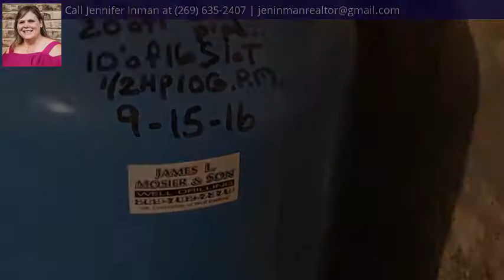56280 Sink Road, Dowagiac, MI 49047 - MLS #19042547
Property Description
Spectacular country views from your own front porch. Large possibly 5 bedrooms farm house situated on 5 plus acres could be just what you are looking for! Seller has recently installed a new furnace, A/C & well to make it easy to move in. Offers main floor laundry and Master suite. Beautiful open concept remodeled kitchen with new flooring, cabinets quartz counter tops, cast iron kitchen sink & appliances. Large dining room & living room, for great entertaining. Or take it outside to the patioand in- pool with new pump & filter. The picture perfect 30 X 35 old barn could be used for animals with fenced area behind. 2 car detached garage and large lean to for storing firewood just about anything. Great storage inside and out. Garden area, fruit trees, grapes, rhubarb, blueberries & MORE!
Headline
Farm House, Single Family Residence - Dowagiac, MI
Directions
M62 to Sink Rd. South to address. Between M62 and Peavine Rds.